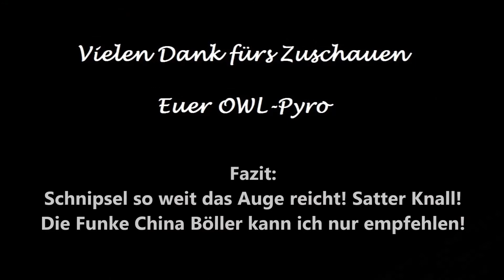Funke | brachiale Böllermatte | China Böller A & B & D | Silvester | Feuerwerk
Ich wünsche euch allen einen guten Rutsch ins neue Jahr!
Der Himmel darf an Silvester nicht dunkel bleiben.

Funke Böllermatte